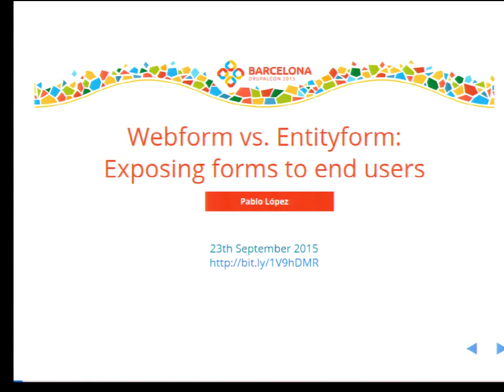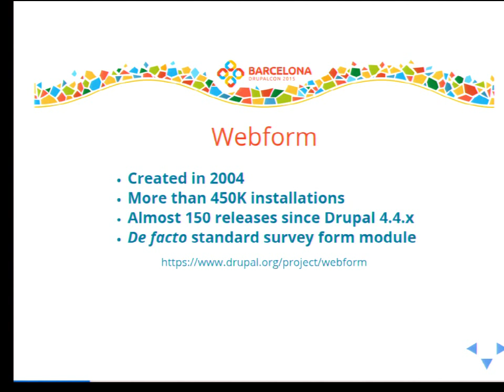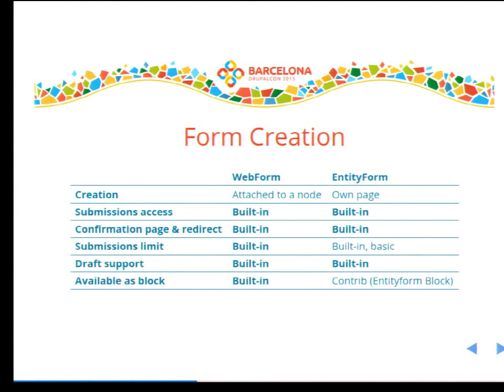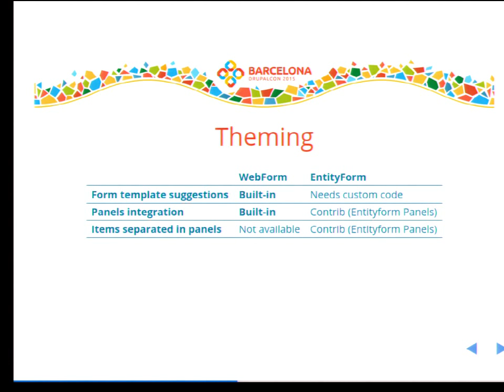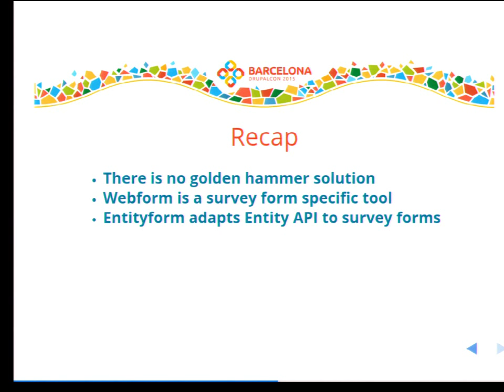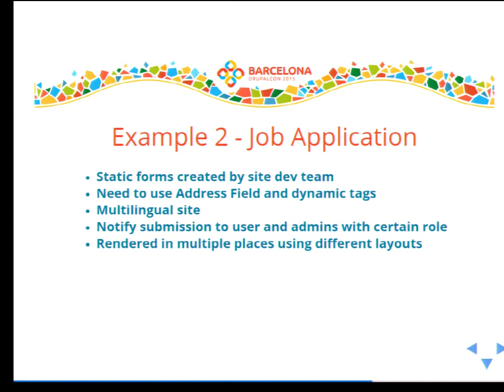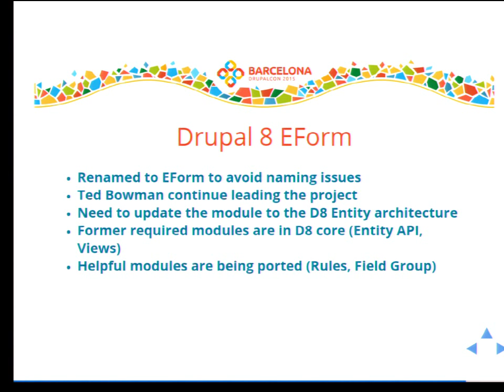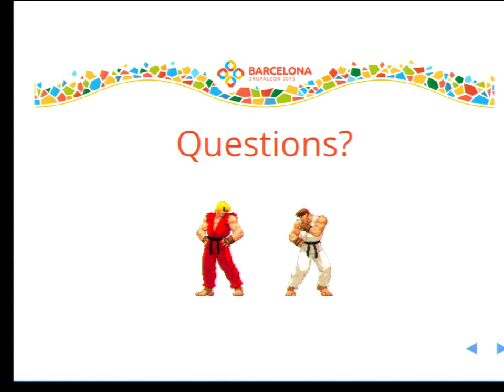DrupalCon Barcelona 2015: Webform vs. Entityform: Exposing forms to end users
Exposing forms to end user is one of the most requested features in every Drupal site. We can use it for surveys, contact forms, applications and many other uses.

Since Drupal 4.4, there is a de facto standard module for this kind of forms, that is the well known Webform module. This module allow users to create survey forms out of the box in an easy way and create notifications and statistics from the data obtained in that forms. There is also a big ecosystem of modules around Webform that helps to add new features and integrate it with other Drupal modules and subsystems.

With the arrival of Drupal 7, a new competitor appeared on the scene. The Entityform module takes the advantage of the new entities to provide a more standard way to create forms to end users. These forms use the standard Drupal fields. This means that out of the box, you can use any standard Drupal field. Given that this module provides a new entity type, forms are integrated smoothly with some other Drupal modules like Views or Rules.

Both approaches have their own pros & cons. There is no a magic recipe that works in all the possible scenarios and it is necessary to make a decision in each project.

This session will include a retrospective of some of the most installed modules to provide end user forms. Then we will compare Webform and Entityform to help to decide which option is the best in each case, depending on the project requirements. Last part of this session will be an overview of the future of this topic in Drupal 8 at his point.